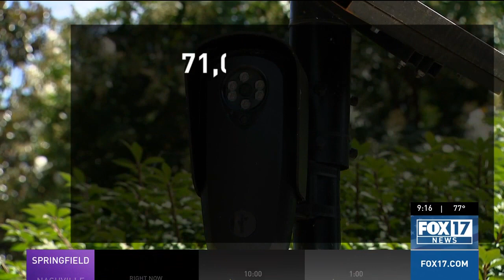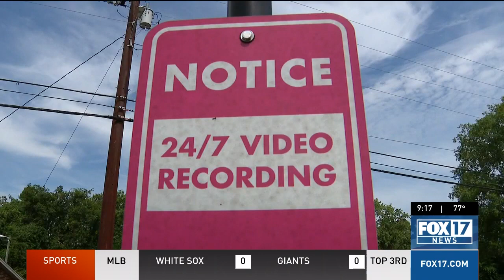Advocates urge Nashville mayor to implement license plate readers now to reduce crime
License plate readers were approved by the Metro Council more than a year ago.

This comes after a Nashville police pilot program led to 112 arrests and the recovery of stolen cars, guns and other stolen property.

Why then have they not been implemented?